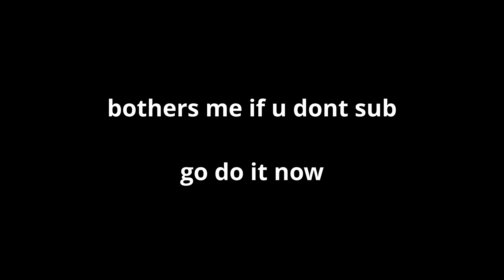what buying a hyperion feels like (ft. Frozen) - Hypixel Skyblock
me to coop members: I DON'T CARE, WHAT THEY'RE GOING TO SAY